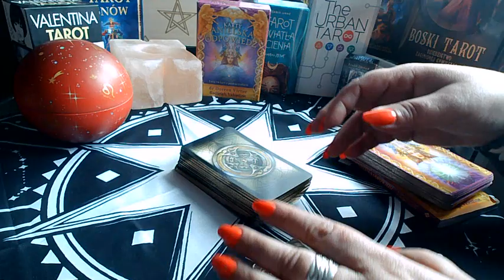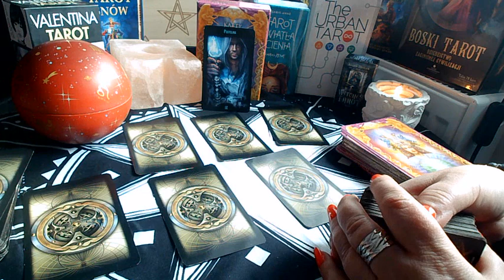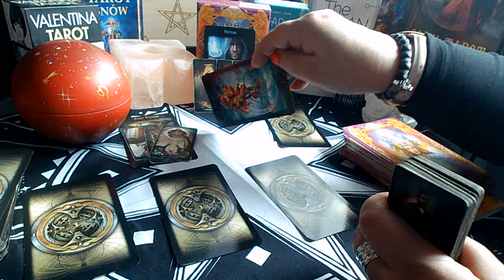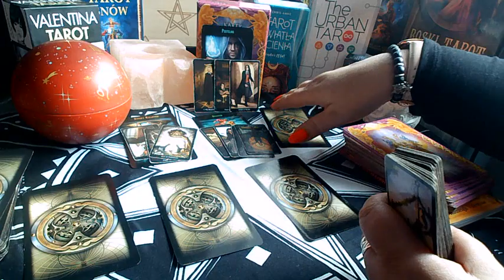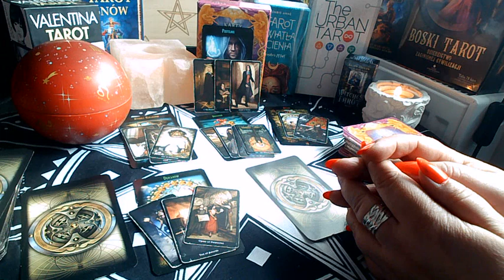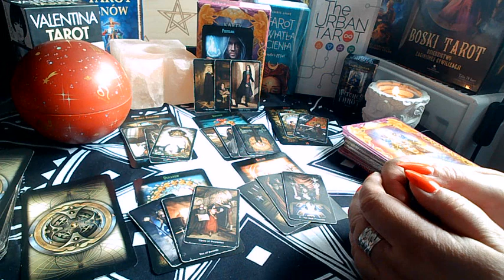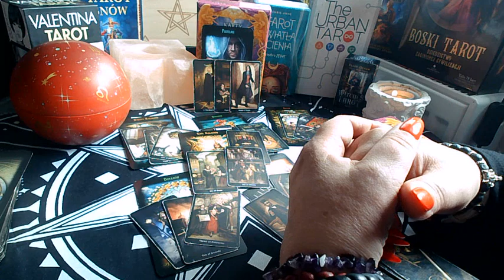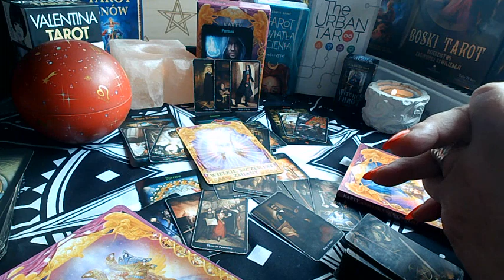KOZIOROŻEC & TAROT - MIŁOŚĆ & PRACA - TYDZIEŃ 24. - 30.04.2023r.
Informacje dotyczące czytań prywatnych:
Czytania indywidualne w kwocie podstawowej od 50zl. to jeden rozkład tematyczny + dodatkowe tematy: praca, miłość itp. w zależności od kwoty i ustaleń indywidualnych.

Dane do płtności:
Iwona Wróblewska
LT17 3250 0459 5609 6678
REVOLT21
lub
- wystarczy wejść w ten link

                      Pozdrawiam - Iwi